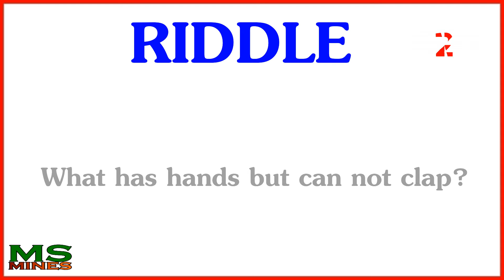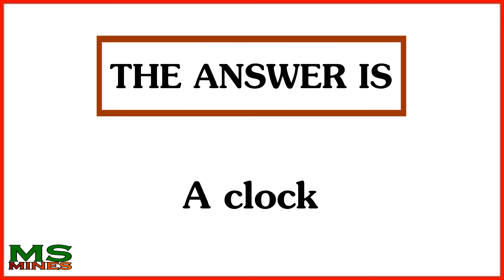HAND AND CLAP RIDDLE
A riddle is a statement or question or phrase having a double or veiled meaning, put forth as a puzzle to be solved. Riddles are of two types: enigmas, which are problems generally expressed in metaphorical or allegorical language that require ingenuity and careful thinking for their solution, which are questions relying for their effects on punning in either the question or the answer.A brain teaser is a form of puzzle that requires thought to solve. Riddles are also known as brain teasers, logic questions.

Channel Name : MS Mines
Our channel is source of riddles,Puzzles,iq test and many more.We create high quality videos filled with mind blowing riddles,puzzles,iq test,fun riddles for kid,hard riddles for kids,easy riddles for kids that you are going to enjoy and love.

MSMines is full with riddles for kids, hard riddles for kids, free IQ score check with riddles, brain games and many brain exercise!! Please keep visiting MSMines channel.